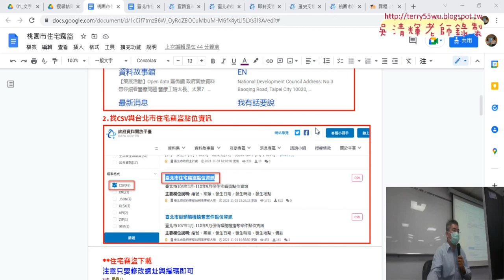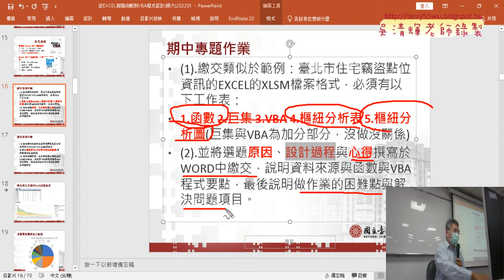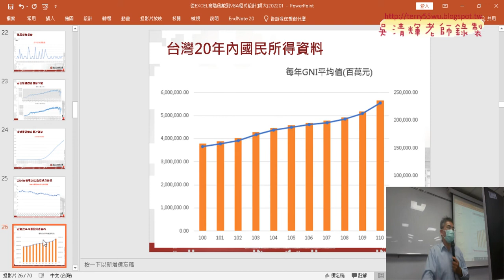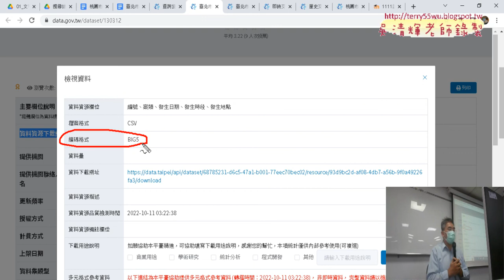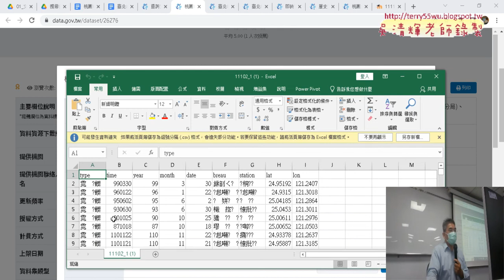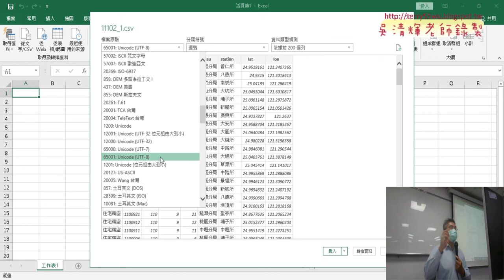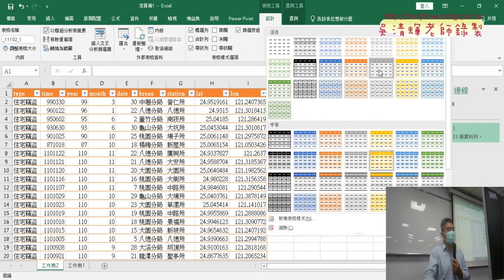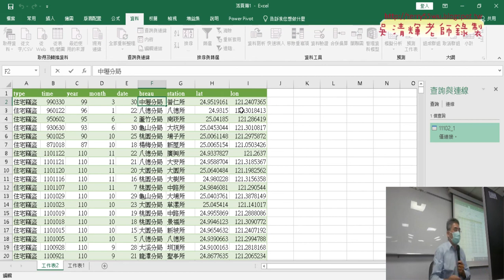01 期中報告與匯入UTF8的CSV檔案